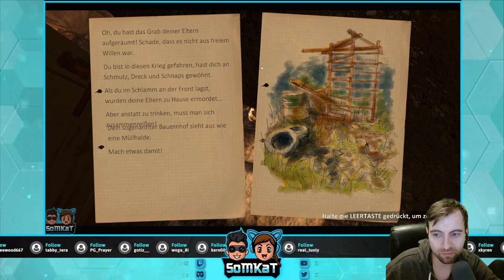Farmers Life | Es geht nicht mehr weiter